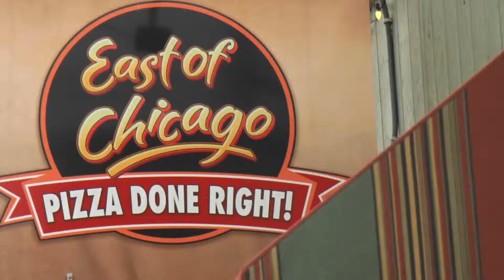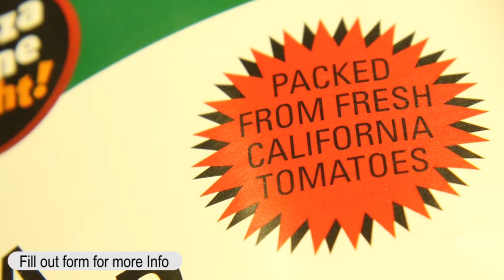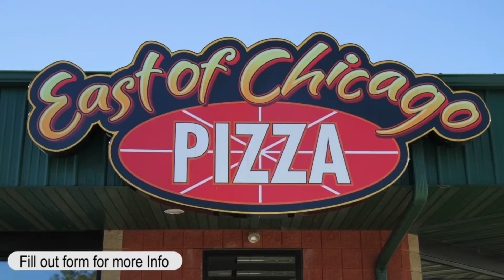East Of Chicago Franchisee Video 3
Learn more about the East Of Chicago Franchise opportunity in this franchisee video - 3